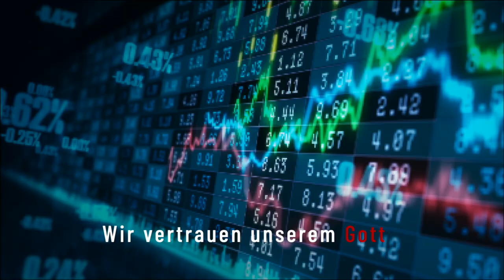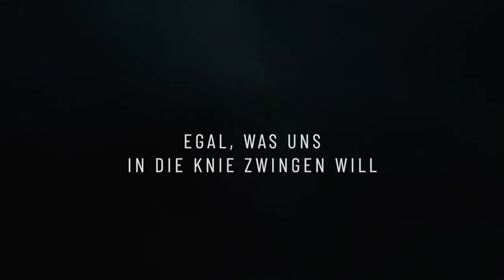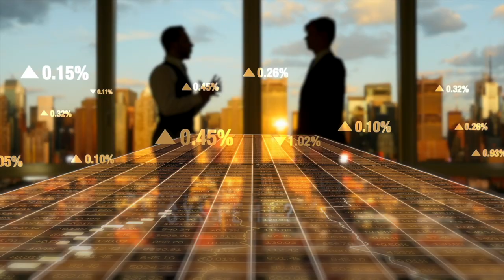Wir sind Gottes Volk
Ein inspirierendes Video von Gottes-Haus

Das Volk des Allmächtigen.
Das Volk des Allerhöchsten.
Das Volk des Herrn der Herrn.
Das Volk des Königs der Könige...